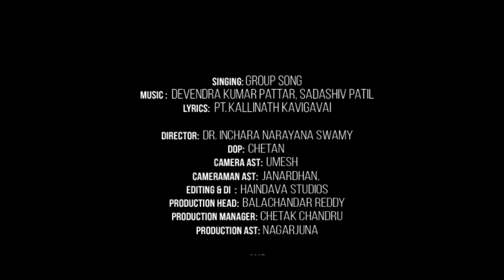Bharathambeya Hemmeya Makkalu - Video Song | Independence Day Special | Devendra Kumar Pattar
T-Series Bhavageethegalu & Folk Presents "Bharathambeya Hemmeya Makkalu" Video Song, Sung by Group Singing, Music Composed by Devendra Kumar Pattar, Sadashiv Patil & Lyrics by Pt. Kallinath Kavigavai.

Song: Bharathambeya Hemmeya Makkalu
Music Director: Devendra Kumar Pattar, Sadashiv Patil
Singer: Group Song
Lyrics: Pt. Kallinath Kavigavai
Director :- Dr. Inchara Narayana Swamy
Dop:- Chetan
Camera Ast:- Umesh
Cameramen Ast:- Janardhan

 Cast:
Rakesh
Sofia
Sahana
Yashaswini Madesh
Srinivas
Tejas
Sunil
Naveen
Nandish
Sameeksha
Haindava Reddy
Arya Vidyashaala Students
Song Name: Bharathambeya
Album: Kannada Bhoomiye Chanda
Singer: Group Song
Lyricist: Pt.Kallinath Kavigavai
Music Label : Lahari Music